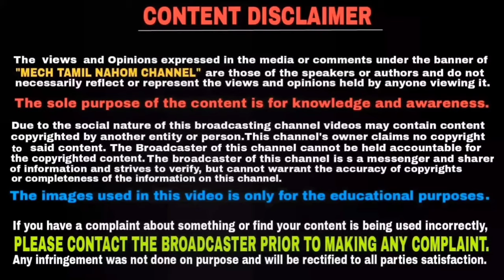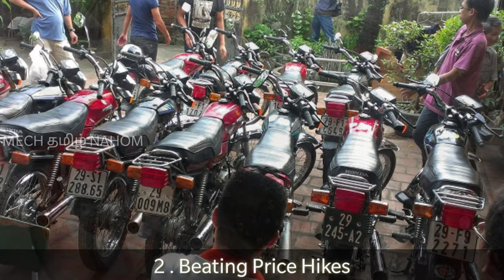Is It Worth Buying A Vehicle In December? | தமிழில் | Mech Tamil Nahom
some people advising you to not buy vehicles in December and wait for the new year instead And you would have also heard people telling you that it's a great time to go bargain hunting in December ! so in this video we are going to discuss buying a new vehicle in December is benefit or not and this video will be explained in Tamil language and thank you for watching this video